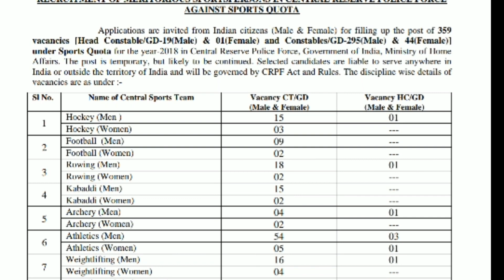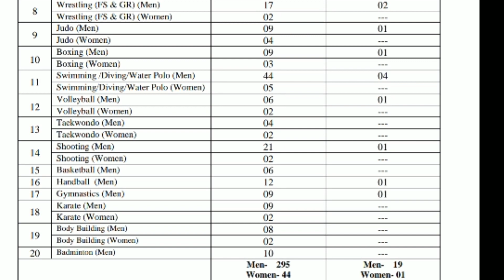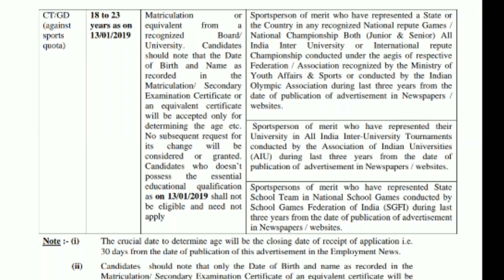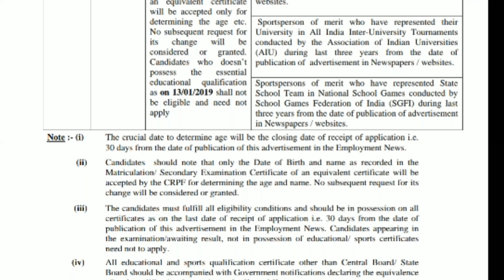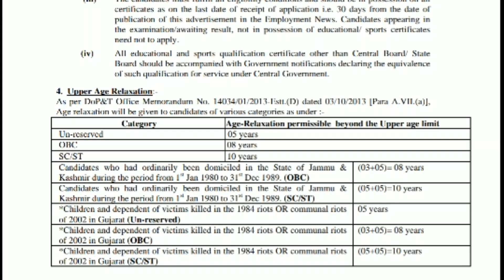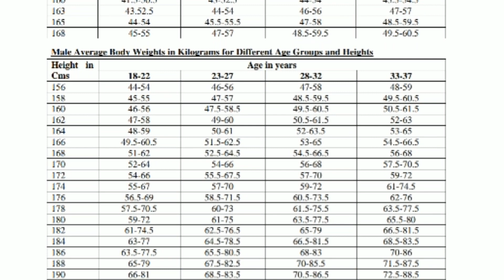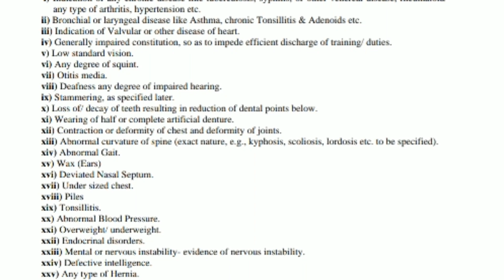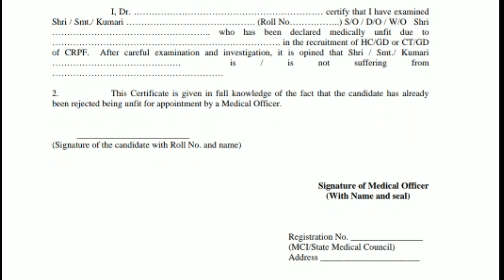CRPF HEAD CONSTABLE || MINISTRY OF HOME AFFAIRS RECRUITMENT || BY SPARX STENOGRAPHER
Join me

crpf head constable salary,
crpf head constable ministerial typing test,
crpf head constable ministerial 2018,
crpf head constable bharti 2018,
crpf head constable written exam,
crpf head constable ministerial vacancy 2018,
crpf head constable physical test,
crpf head constable vacancy,
crpf head constable admit card,
crpf head constable cut off 2016,
crpf head constable exam pattern,
crpf head constable exam paper,
crpf head constable ministerial exam paper,
crpf head constable female height,
crpf head constable gd recruitment 2018,
crpf head constable grade pay,
crpf head constable height,
crpf head constable jobs 2018,
crpf head constable ministerial syllabus,
crpf head constable ministerial work,
crpf head constable ministerial salary,
crpf head constable medical test,
crpf head constable ministerial upcoming vacancy,
crpf head constable ministerial training,
crpf head constable new vacancy,
crpf head constable new vacancy 2018,
crpf head constable new bharti,
crpf head constable notification 2018,
crpf head constable online 2018,
crpf head constable paper,
crpf head constable physical details,
crpf head constable physical test details,
crpf head constable previous year question paper,
crpf head constable paper pdf,
crpf head constable question paper,
crpf head constable solved paper,
crpf head constable question paper hindi,
crpf head constable ministerial question paper,
crpf head constable recruitment 2018,
crpf head constable recruitment 2018-19,
crpf head constable recruitment,
crpf head constable recruitment 2013,
crpf head constable requirement,
crpf head constable running time,
crpf head constable requirement 2018,
crpf head constable radio operator question paper,
crpf head constable recruitment 2017,
crpf recruitment 2018 head constable ministerial,
crpf head constable sample paper,
crpf head constable training video,
crpf head constable typing test,
crpf head constable training,
crpf head constable upcoming vacancy,
crpf head constable upcoming vacancy 2018,
crpf head constable upcoming 2018,
crpf head constable upcoming recruitment,
crpf head constable vacancy 2013,
crpf head constable vacancy 2018-19,
crpf head constable vacancy 2017,
crpf head constable written test,
crpf head constable 2018,
crpf head constable 2018 vacancy,
crpf head constable 2018 19,
crpf head constable 2018 notification
crpf hcm,
crpf hcm 2018,
crpf hcm training,
crpf hcm upcoming vacancy 2018,
crpf hcm new vacancy,
crpf hcm recruitment,
crpf hcm salary,
crpf hcm bharti 2018,
crpf hcm syllabus,
crpf hcm typing test,
crpf hcm new vacancy 2018,
crpf hcm age limit,
crpf hcm age limit 2018,
crpf hcm bharti,
crpf hcm bharti 2018-19,
crpf hcm cut off 2017,
crpf hcm dance,
crpf hcm exam model paper,
crpf hcm final merit list 2017,
crpf hcm form,
crpf hcm final result,
crpf hcm info,
crpf hcm job,
crpf hcm job 2018,
crpf hcm jobriya,
crpf hcm jobriya 2018,
crpf hcm joining letter 2017,
crpf hcm ki vacancy kab aayegi,
crpf hcm merit list 2017,
crpf hcm medical test,
crpf hcm medical,
crpf hcm new vacancy 2018-19,
crpf hcm notification 2018,
crpf hcm new,
crpf hcm new recruitment,
crpf hcm notification,
crpf hcm new bharti,
crpf hcm new bharti 2018,
crpf hcm new job 2018,
crpf hcm online,
crpf hcm online form,
crpf hcm online 2018,
crpf hcm online form date 2018,
crpf hcm online form 2018,
crpf hcm online date 2018,
crpf hcm online apply,
crpf hcm pop,
crpf hcm paper,
crpf hcm pop mudkhed,
crpf hcm promotion,
crpf hcm previous question paper in hindi,
crpf hcm previous year question paper,
crpf hcm previous question paper,
crpf hcm post,
crpf hcm question paper hindi,
crpf hcm question paper,
crpf hcm recruitment 2018-19,
crpf hcm recruitment 2017-18,
crpf hcm recruitment 2018 jobriya,
crpf hcm recruitment 2018 notification,
crpf hcm recruitment 2018 online apply,
crpf hcm req 2018,
crpf hcm recruitment 2017-18 jobriya,
crpf hcm rec 2018,
crpf hcm requirements,
crpf hcm sarkari result,
crpf hcm syllabus 2016 in hindi,
crpf hcm training video,
crpf hcm total salary,
crpf hcm typing,
crpf hcm upcoming vacancy 2018-19,
crpf hcm upcoming vacancy,
crpf hcm upcoming notification 2018,
crpf hcm upcoming recruitment,
crpf hcm upcoming recruitment 2018,
crpf hcm vacancy,
crpf hcm vacancy 2018-19,